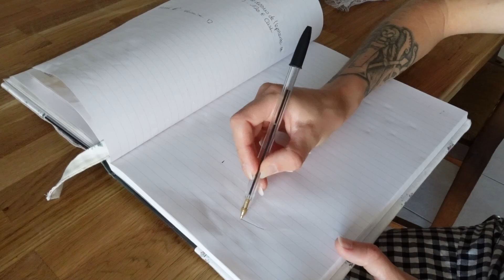JE COUDS MA ROBE DE MARIÉE ❤️✂️ - Partie 2 : La version finale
Machine à coudre : Pfaff Ambition 620
Surjeteuse : Pfaff Hobbylock 2.0 ​
Centrale vapeur : Philips Perfect Care Performer ​
Appareil photo : Sony ZV1 ​
Trépied : Manfrotto ​
Ordinateur : Lenovo Legion S7i​

Remerciements tous particuliers à MA PETITE MERCERIE qui a eu la délicate initiative de fournir les tissus nécessaires à la réalisation de ma robe de mariée finale ✂️🙏🏼❤️

Vous pouvez retrouver tous les tissus vendus chez MA PETITE MERCERIE
Je vous recommande leurs produits pour lesquels je suis cliente depuis mes débuts en couture ainsi que leurs références haut de gamme de top qualité !

Merci pour votre attente quant à ces vidéos, j'espère que le rendu vous plaît !
Bisous !